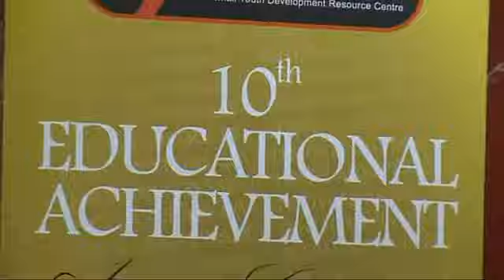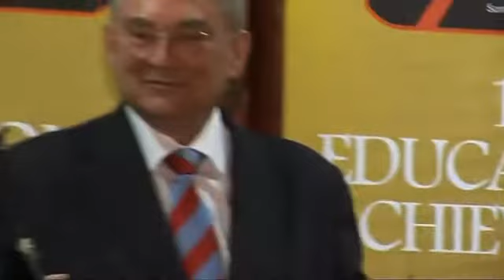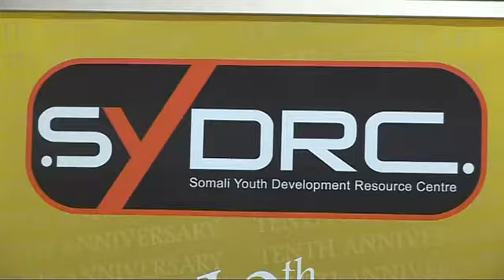Sydrc Achieveent Awards 2011